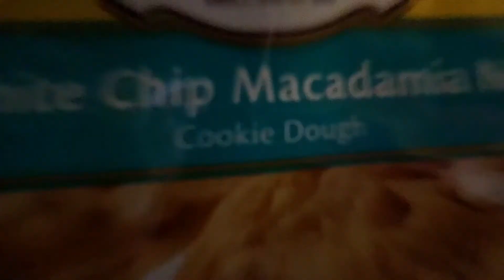Jake Dixon's Summer of 2017 Episode8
My daily run takes me to Dongji's house. From there we attempt to get a sickly Aaron to come with us on our shenanigans. When that fails, I finish my morning jog and meet up with Nyle. Also, my bobcat fighting techniques are mainly used to fight bears.